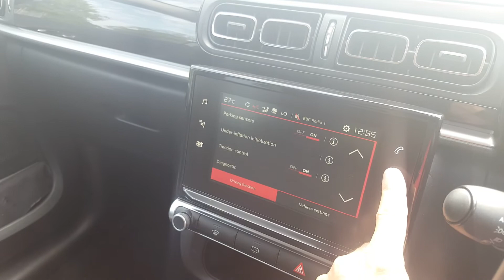CITROEN C3 RO67UMU